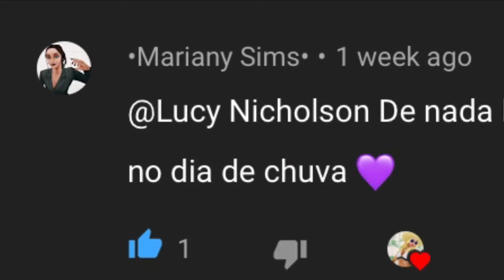The Sims FreePlay: Dia de Chuva 🌦☔️💦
Olá Simmers!

O meu coração 💖 estará grato de mais se vocês não esquecerem de:
*Inscrever ✍🏽
*Comentar 🗣
*Partilhar 👥

Aquele beijo doce no coração de vocês 💋 ♥️

Hello Simmers!